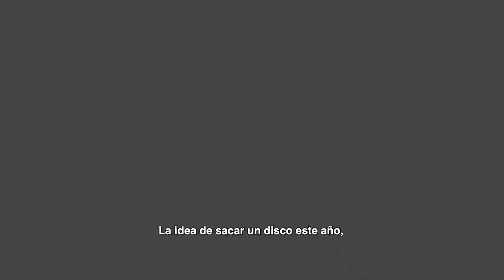Entrevista: 🎤ISABEL VALENCIA de WONDERFOX; su nuevo lanzamiento y su carrera musical ✅ ⚡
La banda de rock alternativo @WonderfoxMusic presenta su nueva canción PiensaEnTi y en esta entrevista, su líder Isabel Valencia nos cuenta acerca del significado de la canción y como ha sido su trabajo para incursionar en el mercado musical estadounidense.
Sigue esta y otras entrevistas en Orbitarock.com.